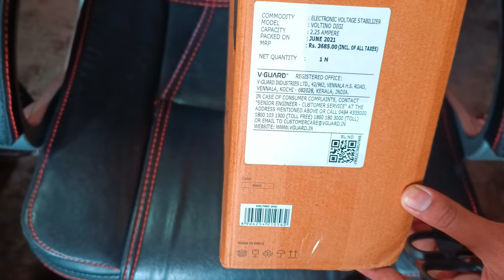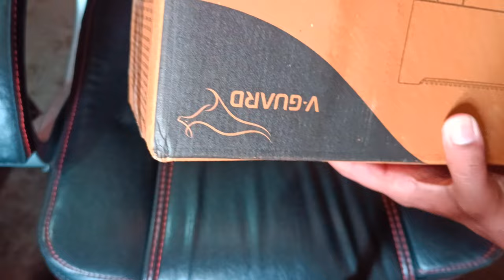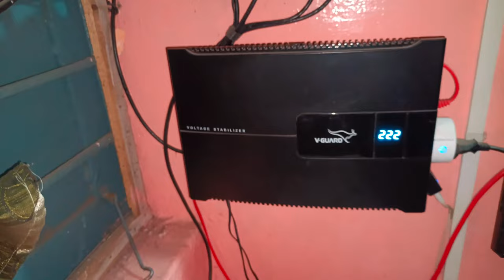Best TV Stabilizer V-Guard Voltino Max Digi | Range 90V - 290V | Digital Display | Working Review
Specs -
1) Suitable for TVs up to 140 cm (55"): Voltino Max Digi TV stabilizer is designed to accommodate TVs up to 140 cm (55") in size. Whether you have a compact TV or a large screen, Voltino Max Digi provides the ideal power protection solution
2) Home Theatre System/Gaming Console Compatibility: Voltino Max Digi stabilizer for TV is not only designed for TVs but also compatible with home theatre systems and gaming consoles. Connect all your entertainment devices to Voltino Max Digi and enjoy uninterrupted and safe entertainment experiences
3) Initial Time Delay System: Voltino Max Digi stabilizer for TV is equipped with an initial time delay system that effectively extends the life of your TV's compressor. By providing a gradual power supply, it reduces the strain on the compressor, preventing premature wear and tear
4) White Seven Segment Digital Display: Monitor the performance of Voltino Grand Digi with a digital display that provides real-time information on the input and output performance of the stabilizer. This allows you to stay informed about the power supply status and take corrective action if necessary
5) Built-in Thermal Overload Protection: Rest easy knowing that Voltino Max Digi is equipped with a built-in thermal overload protection mechanism. This feature detects excessive heat and automatically shuts down the power supply, protecting your TV from potential damage caused by overheating